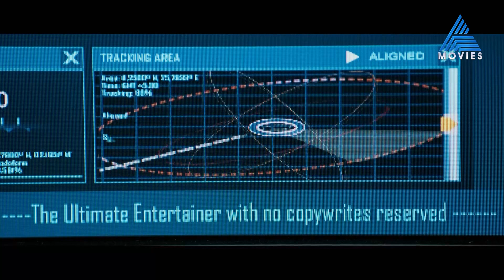"ഇത് താൻ എൻ പുതു സോഫ്ട്‍വെയർ "